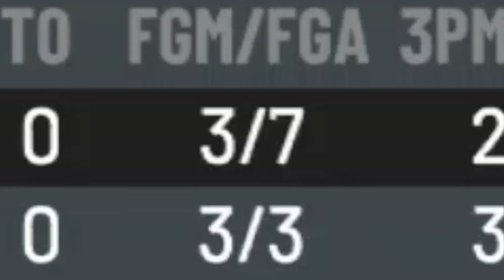I Used the Best Jumpshot on NBA 2K21 and still couldn't shoot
im not sure who is worse my teammates or my jumpshot